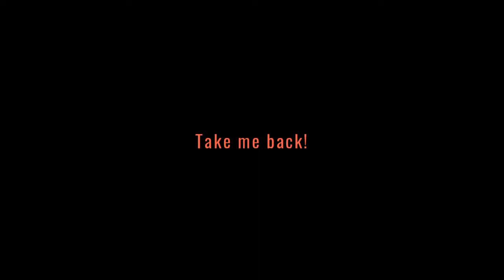Sandals Ochi Jamaica with DJI MAVIC MINI 2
recent trip to Jamaica Sandals Ochi resort